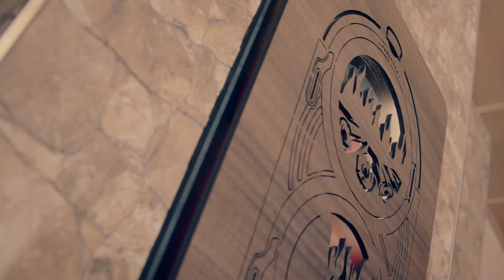LS KAMNA 2020 verze BEST OF GER